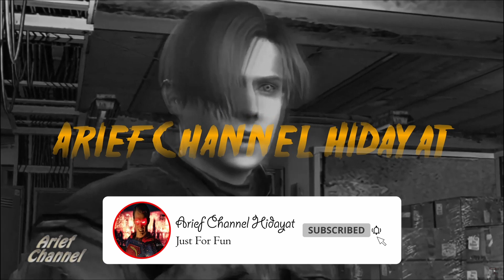Persona 5 Gameplay Walkthourgh PART 1 | Pc 1080p | Mod INFINITE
Persona 5

Played on : PC
Difficulty : Normal
Developer : P-Studio
Mod : Infinite